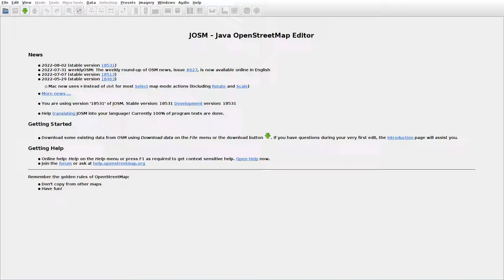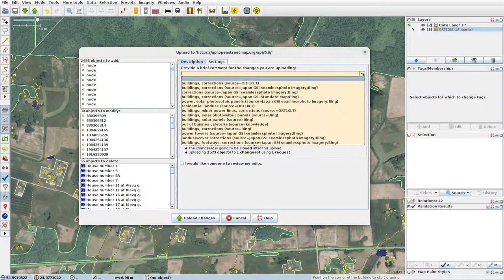JOSMrec1223 2022 08 09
Lithuania. Jovaišiškės, Lepelionys, Klėriškės. Tracing buildings (mainly) in JOSM for openstreetmap.